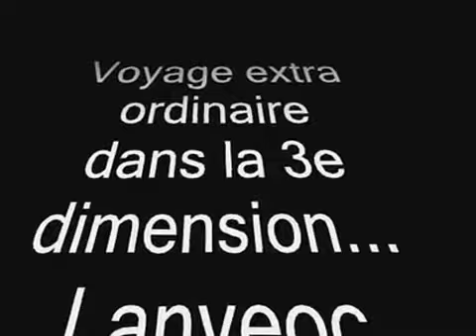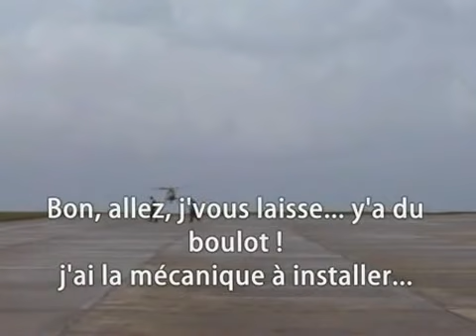Super Frelon à Lanvéoc YouTube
(Copie d'ancienne video de 29lebreton devenu 29breton. Ajoutée par 29lebreton le 16 mars 2008 / 15806 vues au 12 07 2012)
Une journée passée auprès des Super Frelon de la base de Lanvéoc (29)
Attention, erreur dans les bonus: "dans les bonus l'atterrisseur auxiliaire du WG 13 lynx possède un débattement normal pour ce type d'hélicoptère, ce sont les roues des atterrisseurs principaux qui sont castorées en vue d'un embarquement sur une frégate (angle de pincement) qui empêche tout roulage sur le taxiway."
dixit zezette295